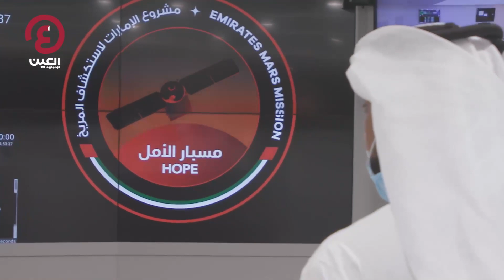تحديات واجهت الفريق العلمي لمسبار الأمل